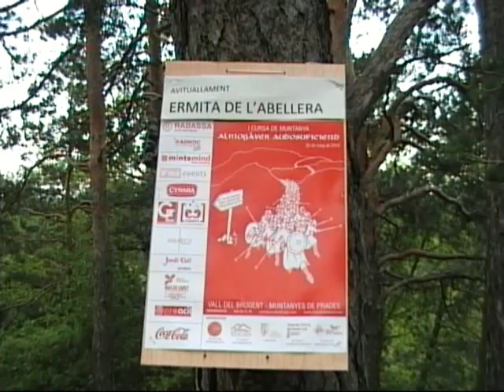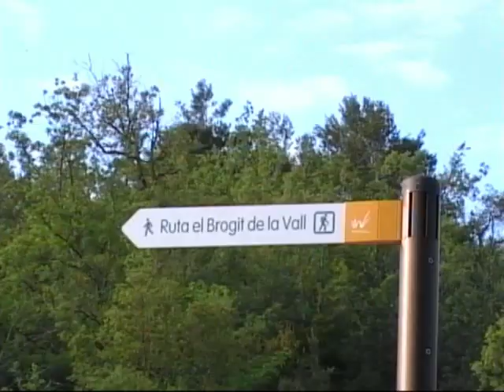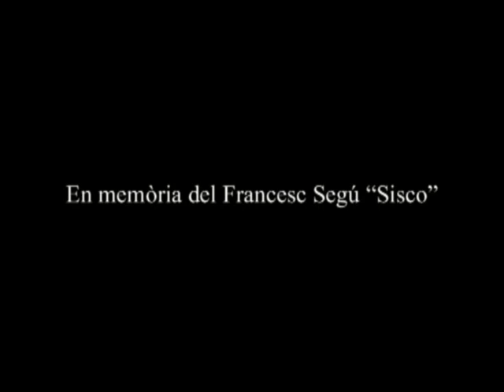I Cursa Almogàver Autosuficient 2010 - El Brogit de la Vall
Vídeo de la I Cursa Almogàver Autosuficient 2010, que recorre els prop de 70 km del recorregut de El Brogit de la Vall, per la vall del riu Brugent.